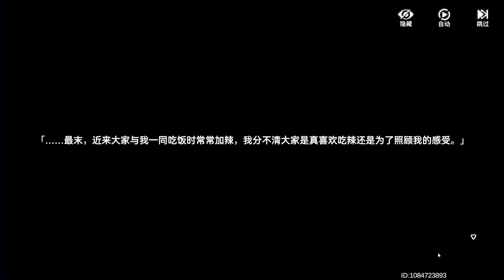NGOMONG APAAN DAH ? | AETHER GAZER 15-3-13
source is owned by the owner